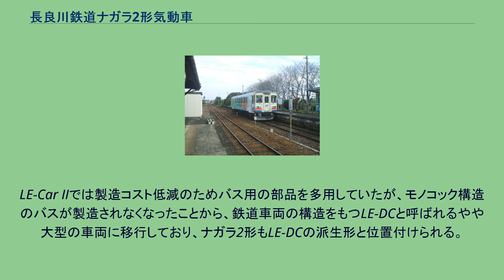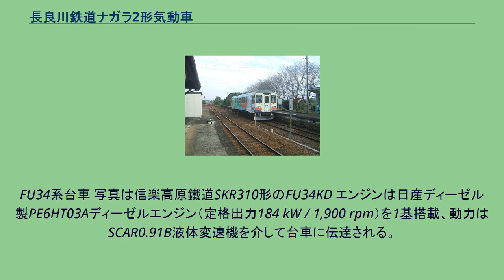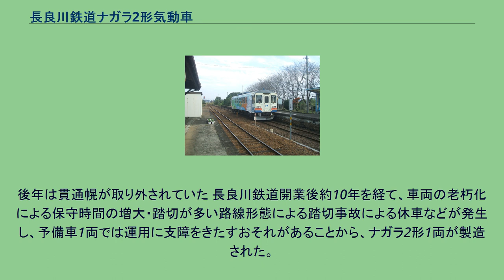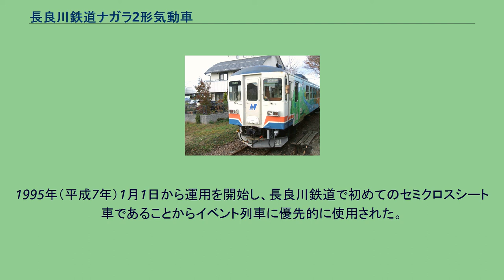長良川鉄道ナガラ2形気動車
長良川鉄道ナガラ2形気動車 （ながらがわてつどうナガラ2がたきどうしゃ）は、1994年（平成6年）に1両が製造された長良川鉄道の気動車である。
ナガラ200形と表記されることもある。
1986年（昭和61年）12月に国鉄越美南線を第三セクター鉄道に転換して開業した長良川鉄道では、配置12両、使用11両の体制で運用を続けてきたが、開業後約10年を経て、車両の老朽化による保守時間の増大、踏切が多い路線形態による踏切事故による休車などが発生し、予備車1両では運用に支障をきたすおそれがあり、予備車確保のため1994年（平成6年）12月に前面貫通、両運転台、トイレなし、セミクロスシートのナガラ2形1両が富士重工業で製造された。
富加駅に停車するナガラ201 こちら側の側面は、一番手前の窓の幅が狭い 開業時から使用されていたナガラ1形は、富士重工業製のレールバスLE-Car IIをベースとしていた。
LE-Car IIでは製造コスト低減のためバス用の部品を多用していたが、モノコック構造のバスが製造されなくなったことから、鉄道車両の構造をもつLE-DCと呼ばれるやや大型の車両に移行しており、ナガラ2形もLE-DCの派生形と位置付けられる。
車体長は16,000 mm、乗務員室は左隅で、乗務員室がある部分のみ乗務員扉が設けられた。
客用扉の引き戸が片側2か所、両車端に設けられた。
扉間に上段固定、下段上昇の窓6組が設置されたが、北濃向きを向いて右側面の北濃方運転台寄りの1枚は窓幅が狭い。
車体外部は沿線市町村の一般公募で選ばれた長良川の四季をテーマにしたものになった。
車内はセミクロスシートでトイレは設置されなかった。
北濃方を向いて右側は2人掛け、左側は4人掛けで各3組が設けられ、車椅子スペースも設置された。
FU34系台車 写真は信楽高原鐵道SKR310形のFU34KD エンジンは日産ディーゼル製PE6HT03Aディーゼルエンジン（定格出力184 kW / 1,900 rpm）を1基搭載、動力はSCAR0.91B液体変速機を介して台車に伝達される。
1速から2速へは自動で変速される。
抑速用として機関ブレーキと排気ブレーキを備える。
前位側台車は2軸駆動の動台車FU34DD、後位側は付随台車FU34DTで、いずれも枕ばねが上枕式の空気ばね、軸箱支持は軸ばね式である。
制動装置はSME三管式直通ブレーキが採用された。
能力27.6 kW（24,000 kcal/h）のIBCU-50が1基搭載された。
後年は貫通幌が取り外されていた 長良川鉄道開業後約10年を経て、車両の老朽化による保守時間の増大・踏切が多い路線形態による踏切事故による休車などが発生し、予備車1両では運用に支障をきたすおそれがあることから、ナガラ2形1両が製造された。
1995年（平成7年）1月1日から運用を開始し、長良川鉄道で初めてのセミクロスシート車であることからイベント列車に優先的に使用された。
「諸般の事情」のため、さよなら運転は行われず2019年（令和元年）に引退している。